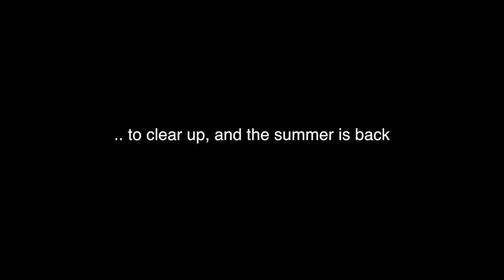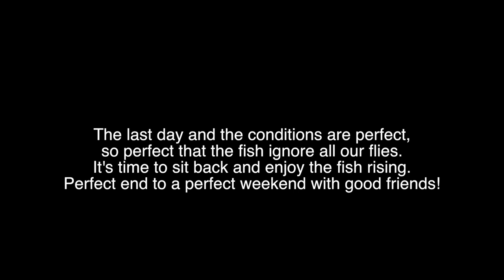Flyfishing Smøla 2014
Mostly flyfishing at Smøla in 2014.
Seatrout and browntrout fishing.

Used 2 GoPro Hero3 Black Edition and a Canon EOS 7D mki
01_1in10_varia_-_shout_into_the_air__looking_for_my_heart)